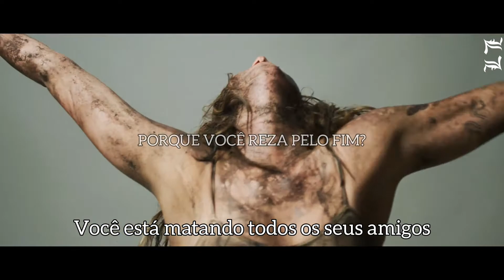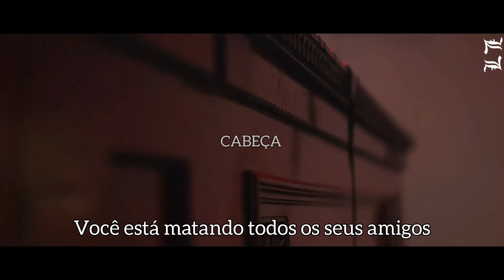Make Them Suffer - Contraband feat. Courtney LaPlante [Legendado Pt-Br]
Eu não lucro com o áudio/vídeo apresentados, todos os direitos vão para seus devidos proprietários.

Artista: Make Them Suffer, Courtney LaPlante

Álbum: Contraband - Single

(Tags)

Make Them Suffer Contraband Legendado Pt-Br

Make Them Suffer Contraband Legendado

Make Them Suffer Contraband Letra

Make Them Suffer Contraband Tradução

Make Them Suffer Contraband Lyrics